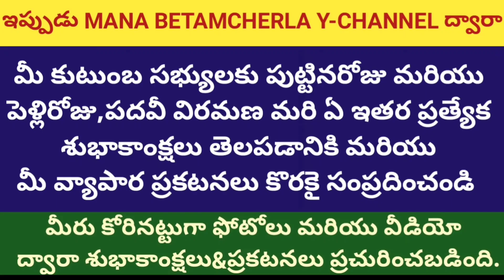తిరిగి చంద్రబాబు ముఖ్యమంత్రి కావాలి బేతంచర్లలో బాదుడేబాదుడు కార్యక్రమంలో ధర్మవరం సుబ్బారెడ్డిఅన్నారు